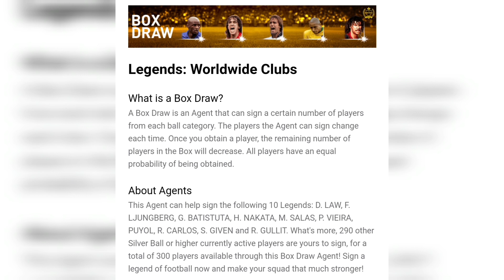Whats coming Today in PES | Next Possible Iconic Moment 24-03-22 PES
What Is Coming On Tomorrow, Friday And Monday In Pes 2021 Mobile | Free Iconic Moment, Potw & Reward

This Video is About:
whats coming on Monday and Thursday in pes,
Whats coming on Monday 21-03-22 & Thursday 24-03-22 in PES | Next Iconic Moment PES @Engr.PES
I will discuss in this Video about:

Whats coming Thursday 24-03-22,
Whats coming Thursday 24-03-22 in pes,
Whats coming on Monday 21-03-22 in pes,
Whats coming on Monday in pes,
Thursday Legends Box draw,
Free legend in pes,
Next Possible Iconic Pack pes,
what's coming on Monday and Thursday in pes,
next iconic pack pes,
500 million download campaign in PES21,
Double the first time rewards in pes 2021,
All upcoming free rewards in pes,
whats coming tomorrow pes,
whats coming tomorrow in pes,
box iconic 24-03-22,
Free upcoming Rewards in pes,
pes updates today,
Whats coming today in pes,
Thursday pes updates.
Next iconic moments pes.
Whats coming next week in pes,
next week iconic moment,
Thursday iconic moment ,
legends pack in pes,
21-03-22 Monday pes updates,
24-03-22 Thursday pes updates,
Whats Coming Next 3 Weeks in Pes,
500 Million download campaign PES All Information,
500 Million download campaign in pes,
All confirmed rewards,
Free Iconic Moments,
free gps,
free rewards,
new campaign in pes,
all Information 500 million download campaign in pes
what's coming next week in pes,
Whats Coming on Thursday 24-02-22 In Pes,
Whats Coming on Thursday 24-03-22 In Pes,
Whats Coming on Today 24-02-22 In Pes,
Whats Coming on Today 24-03-22 In Pes,
Whats Coming on Today 21-03-22 In Pes,
Whats Coming on tomorrow 24-02-22 In Pes,
Whats Coming on tomorrow 24-03-22 In Pes,
Whats Coming on tomorrow 21-03-22 In Pes,
today's iconic in pes after maintenance,
iconic today pes,
pes next 5 weeks,
Whats coming next Thursday after Maintenance.
Whats coming on Monday 21-03-22
Iconic moment today
Today's Iconic Moment PES.
Today's Iconic PES.
box iconic next week.
today iconic moment.
pes today update.
today pes update.
Today's update pes,
next confirmed iconic moments.
pes maintenance time today.
update pes 2021 mobile.
iconic Moment pes.
iconic moment pes 2021 Thursday.
eFootball pes 2021,
what is coming on thursday in pes 2021,
pes matchmaking problem,
what is coming on monday 21-03-22 in pes 2021,
pes 2021,
pes 2022,
today maintenance in pes 2021,
whats coming on Thursday & on monday in pes,
pes update,
today's iconic pack,
whats coming today,
monday pes update,
pes iconic today,
pes mobile thursday,
pes new iconic moments,
pes pack,
pes thursday update,
pes today update,
potw  pes,
potw 5 tries pes,
Today iconic pack,
today iconic pes,
Today's iconic moment,
todays iconic,
what is coming in pes on thursday,

next iconic moments pes 2021
pes 2021
upcoming all free rewards pes 2021
pes
next featured players pes 2021
what is coming on thursday pes 2021
what is coming on monday pes 2021
what is coming on next thursday in pes 2021
what is coming on thursday in pes 2021 mobile
pes mobile
what's coming on thursday in pes 2021
what's coming on monday in pes 2021
what is coming on monday in pes 2021
e-football
next potw pes 2021
what's coming on tomorrow in pes 2021
what is coming on monday in pes 2021 mobile
what is coming on monday and thursday in pes 2021
what is coming on next monday in pes 2021
free iconic moments pes 2021
pes 2021 new update news
upcoming thursday potw in pes 2021
pes master dreams
maintenance end time pes 2021
what is coming pes 2021
pes 2020
what's coming on thursday and monday in pes 2021
e-football pes 2022
pes 21 promosyon kodu,

تفتيح بكج نجوم الاسبوع
تفتيح بكج أيكون مومينت
تجربه
ثغرة الحصول على مومينت
تطبيق الايكون مومينت
استعراض حسابات المتابعين
ريأكت علي حسابات المتابعين
تعليم مهارات بيس موبايل
رونالدو
ميسي
بيس موبايل
بيس 2021
بكج ایکون مومنت الخميس القادم